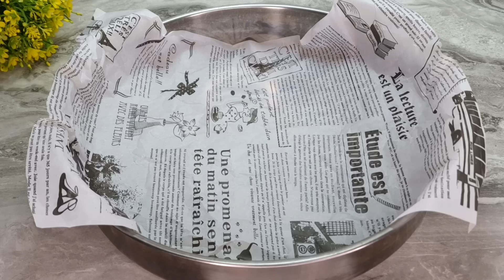Забудьте про лосося: Скумбрия вкуснее! Этому трюку меня научила испанская семья, рецепт рыбы удивил.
Вместо надоевшего лосося на праздничный стол: Испанская семья научила меня этому! Скумбрия удивила всех гостей.
📢Субтитры доступны на разных языках, нажмите на ⚙️ и выберите нужный язык, пожалуйста❗️
🔴Друзья, если Вам понравилось это видео, Вы можете помочь развитию моего канала:
Переведено с помощью Google переводчик, поэтому если перевод неправильный, буду признательна 🙏 за понимание!🥰

📝 Ингредиенты:
скумбрия свежемороженая 2 шт.
🔴Хорошо промыть под водой.
чеснок 5 зубчиков.
соли немного.
овощная приправа, любой набор специй на ваш вкус.
Оставить на 10-15 минут.
сырой картофель, в кожуре по желанию.
соль по вкусу.
приправа для картошки.
паприка.
растительное масло.
Небольшим количеством распределите масло по поверхности пергаментной бумаги.
🔴Смоченная водой пергаментная бумага предотвращает пересыхания продуктов. Можно держать продукты в духовке больше обычного,  при этом не боясь, что мясо или рыба получится сухими.
🕦в заранее разогретую духовку t 200°С 35-40 минут. Включенный вентилятор на задней стенке духового шкафа с конвекцией, который комбинирует потоки воздуха.
Для салата:
помидоры 3 шт.
красный лук 1\2 шт.
соль по вкусу.
сахар 1 ч.л. неполная.
приправа для овощей, любой набор специй на ваш вкус.
сухая зелень, у меня была петрушка.
орегано.
сухой имбирь.
сухой или свежий чеснок.
яблочный уксус 2 ст.л.
оливковое масло.
Хорошо перемешать!
Ах, как вкусно!😋
Готовьте с удовольствием, готовьте с любовью!
Приятного аппетита! Мира и благополучия вам и вашим семьям!🏕💌🕊

👨‍👨‍👧‍👦Друзья, если вам понравилось видео, вы можете поддержать развитие канала:
НАПИСАТЬ КОММЕНТАРИЙ или хотя бы смайлик. Я буду очень счастлива!
Уже ПОДПИСАЛИСЬ🔴 ▶ Включите рингтон🔔, чтобы быть в курсе новых видео! Спасибо за приятные комментарии и ваши 👍оценки! Готовим с любовью!

fish in the oven, mackerel cooking recipes, how to cook fish, fish recipe, simple recipes, quick recipes, delicious recipes, delicious fish in the oven, baked potatoes, mackerel is tastier than salmon, baked fish with vegetables, mackerel with potatoes in the oven, fried fish is a thing of the past, marinade for fish, cooking, food, simple recipes for dinner, delicious dinner, hot dish, lunch recipe, fish dishes, fish for the festive table, from, my grandmother taught me this dish,peixe no forno, receitas de culinária de cavala, como cozinhar peixe, receita de peixe, receitas simples, receitas rápidas, receitas deliciosas, peixe delicioso no forno, batatas assadas, cavala tem melhor sabor que salmão, peixe assado com legumes, cavala com batatas em o forno, peixe frito já no passado,سمك في الفرن، وصفات طبخ سمك الماكريل، كيفية طبخ السمك، وصفة السمك، وصفات بسيطة، وصفات سريعة، وصفات لذيذة، سمك لذيذ في الفرن، البطاطا المخبوزة، سمك الماكريل طعمه أفضل من سمك السلمون، السمك المشوي مع الخضار، الماكريل مع البطاطس في الفرن، السمك المقلي بالفعل في الماضي، ماء مالح للأسماك، الطبخ، الطعام، الطبخ في المنزل، طبخ لذيذ، وصفات بسيطة ل عشاء، عشاء لذيذ، طبق ساخن، قناة منزلية، وصفة غداء، أطباق السمك، سمك لمائدة العيد، من، جدتي علمتني هذا الطبق،오븐에 넣은 생선, 고등어 요리법, 생선 요리하는 법, 생선 요리법, 간단한 요리법, 빠른 요리법, 맛있는 요리법, 오븐에 넣은 맛있는 생선, 구운 감자, 고등어는 연어보다 맛이 좋습니다, 야채와 함께 구운 생선, 감자를 넣은 고등어 오븐,poisson au four, recettes de cuisine de maquereau, comment cuisiner du poisson, recette de poisson, recettes simples, recettes rapides, délicieuses recettes,pescado al horno, recetas para cocinar caballa,fırında balık, uskumru yemek tarifleri,